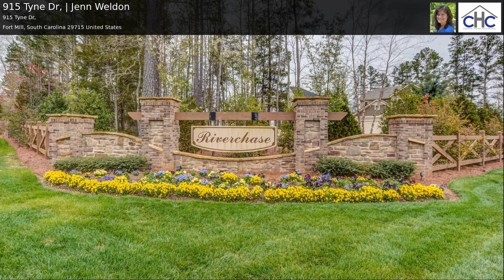915 Tyne Dr, | Jenn Weldon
New construction basement home with 6 bed, 5 bath, Rec Rm + Loft! Home office w/ doors, bedroom & full bath on main floor, dining & Butler's pantry. Open kitchen features 42" cabinets, oversize island, 5 burner gas cooktop, built-in stainless steel wall oven & microwave, granite countertops, tile backsplash. Hardwoods on main. Two story great room w/fireplace, access to deck. Owner's bedroom has tray ceiling, large walk in closet, bathroom w/ large shower w/ ceramic surround. Loft open to great room up, 3 bedrooms - one with en suite bath. Basement partially finished with oversized rec room, 6th bedroom & full bath with dual vanities. Riverchase is located on the banks of the Catawba River and features 94 acres of commons areas with walking trails, a Riverside Pavillion and Canoe/Kayak launch + Clubhouse, pool, kiddie & playground. Energy efficient features for healthier living and energy usage savings + warranty!